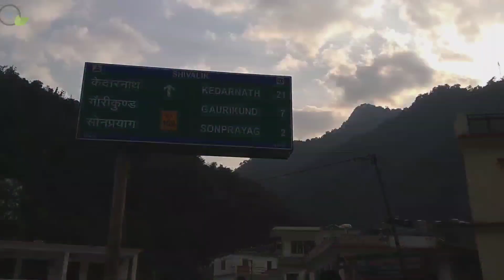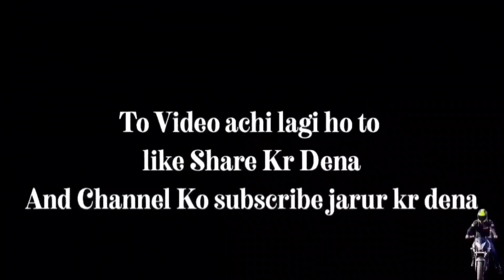WHY MY KEDARNATH TRIP GOT FAILED || HOW TO REACH KEDARNATH || kedarnath yatra 2021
Hi family,
Last year i went to kedarnath and i was very excited but somehow i was not able to reach kedarnath and my trip was incomplete so if you want to see than watch the video til end, this video will help you to reach kedarnath and i will tell you the mistakes  i did and the best wy to reach kedarnath,

                   MY Camera GEARS
Action Camera
Best camera for vlogging
2nd Best camera for vlogging
Tripod for Vlogging
Tripod for Vlogging
Full size tripod
Gorilla pod for Vlogging
Mic for DSLR
Mic for gopro

Best Helmet for Motovlogs
Best Gloves
Best elbow and knee guards
Best Riding jacket

YOUR QUERY

KEDARNATH Yatra 2021 in LOCKDOWN

kedarnath yatra

kedarnath

how to reach kedarnath from delhi

how to reach kedarnath dham

kedarnath video

flights to kedarnath

kedarnath trek

kedarnath dham

kedarnath helicopter

kedarnath how to reach

how to reach kedarnath temple

how to reach kedarnath by road

how to reach kedarnath by bike

kedarnath yatra

kedarnath dham yatra opening date 2021

kedarnath,chardham yatra 2021

kedarnath yatra 2021 msvlogger

guideline for chardham yatra 2021

kedarnath yatra 2021 start date

kedarnath temple

registration for chardham yatra 2021

kedarnath2021

kedarnath dham yatra starting date 2021

kedarnath dham ki yatra

chardham yatra

kedarnath yatra 2021 dates